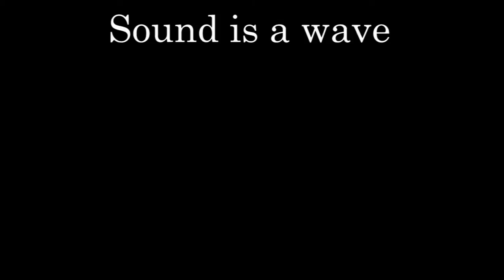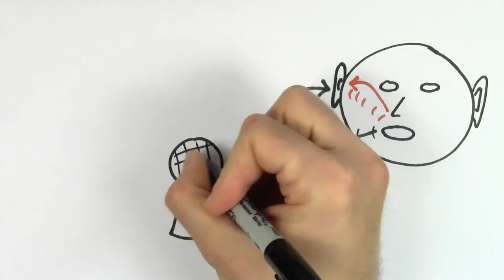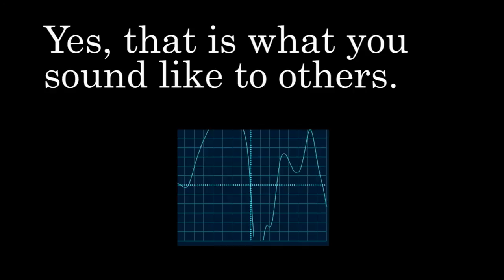Sound creation and propagation